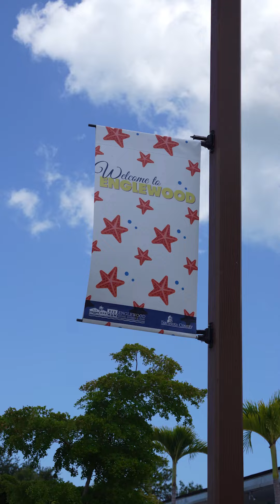1191 Manor Rd Englewood FL- Your new waterfront sanctuary!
Welcome to your WATERFRONT sanctuary, perfectly situated just 20 minutes to the open Gulf waters right from your backyard and a mere 2 miles from the pristine beaches & vibrant downtown Dearborn. This FULLY FURNISHED & TURNKEY idyllic Florida style home offers a private DOCK & concrete SEA WALL, providing seamless water access anytime of the year. Out back you will enjoy an oversized screened-in, HEATED SALTWATER POOL, ideal for year-round relaxation and entertainment. Step inside to discover a spacious 2-bedroom, 2-bathroom retreat, adorned with neutral porcelain tile flooring throughout. The kitchen is a chef’s dream, showcasing solid wood cabinetry, granite countertops extending up the backsplash, and modern stainless steel appliances. Don't miss the built-in DRY BAR, offering plenty of storage for your favorite wines & spirits for hosting! The paver pool deck and covered LANAI area flows perfectly for outdoor entertaining and cooling off during the summer heat, also equipped with an outdoor SHOWER for convenience. The 10x18 BACKYARD "SHE-SHED" HAS ELECTRIC, WATER & AIR CONDITIONING! Offering limitless possibilities as a workshop, studio, or extra storage space. The lushly landscaped grounds, feature premium rocked areas and concrete curbing, boasting durability & minimal upkeep! Step into the OVERSIZED 1 car garage, remodeled to ensure an inside laundry room, fully air conditioned space and built-in closets for optimal storage. Water enthusiasts will appreciate the dedicated KAYAK LAUNCH for easy access to aquatic adventures. Recent updates include a NEW electrical panel (2020), new duct work (2020), pool heater (2018), and sliding glass IMPACT doors (2016). The property also boasts IMPACT WINDOWS & DOORS and a third nail in roof for enhanced safety, durability & better insurance discounts! Nestled in a perfect location, this home is also just moments away from the renowned Farlow's waterfront dining, and Dearborn St, featuring charming boutiques, yoga studio, coffee shops, and a bustling arts scene. Explore the local farmers' market or stroll through the scenic parks and historic sites. With easy access to top-rated schools, shopping centers, and recreational facilities, this location offers the perfect blend of tranquility and convenience. Don’t miss this unparalleled opportunity to own a stunning waterfront retreat designed with you in mind!